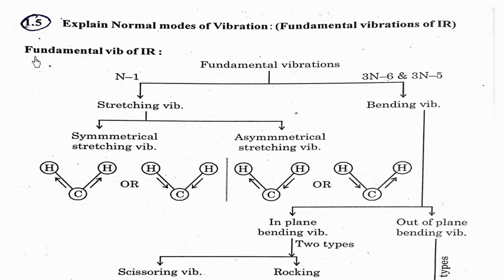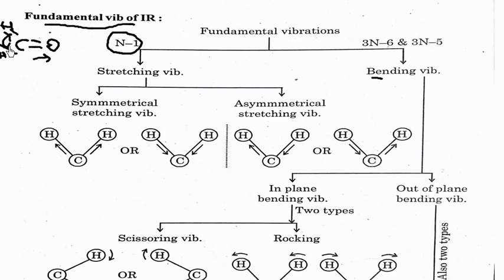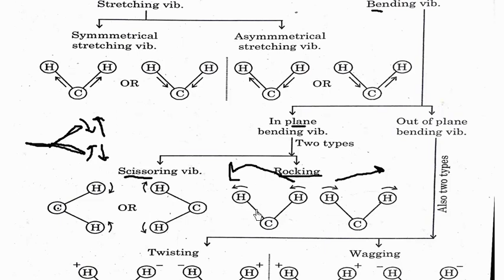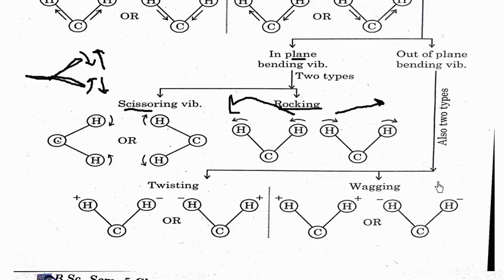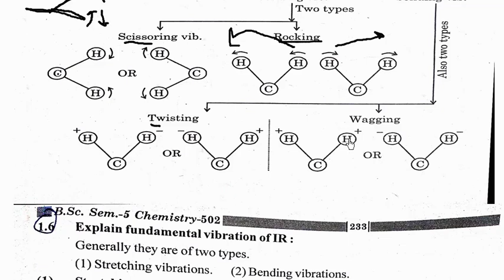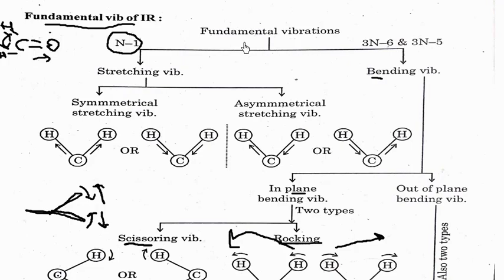Infrared spectroscopy Lecture 3 by KJJ